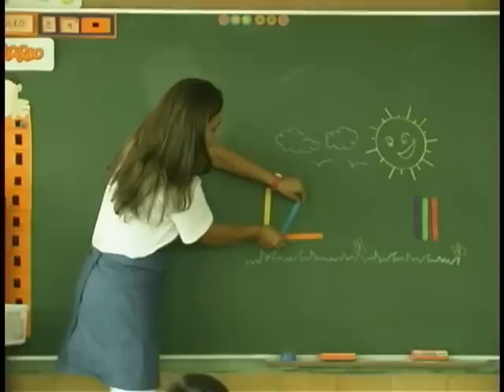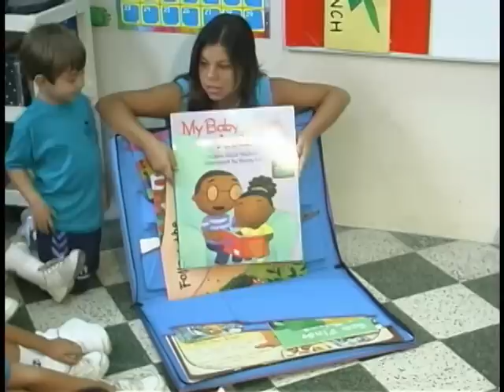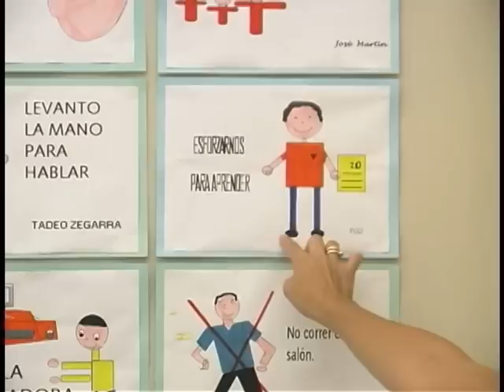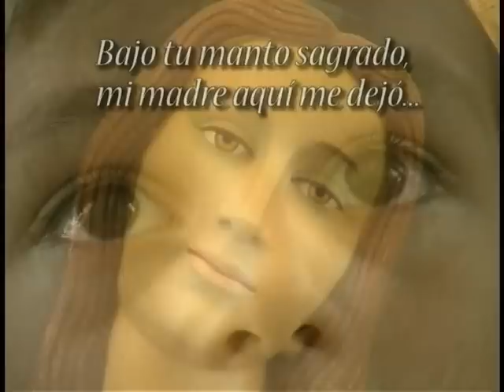Mis primeros pasos en el Colegio de La Inmaculada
Video realizado en el 2006 dirigido a las familias de los niños postulantes a kínder y pre kínder del Colegio de La Inmaculada, Jesuitas.